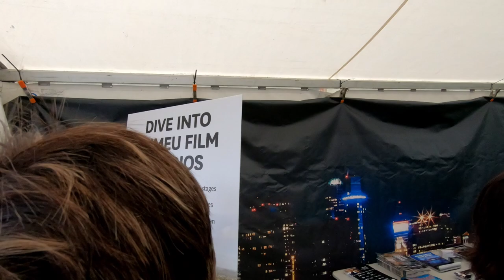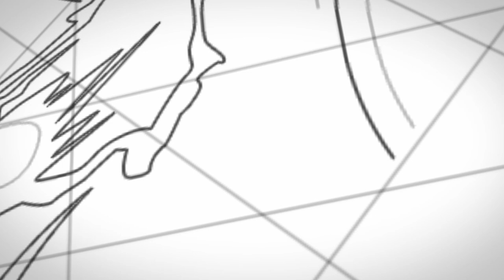2019 Kumeu A&P Show Giant Pumpkin Competition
We went along to check out the Kumeu A&P Show giant pumpkin competition, we got wet, saw some awesome stuff, met the Prime Minister and much more.

A whole bunch more photos from the day are up on the website, follow the link below and check out the blog.